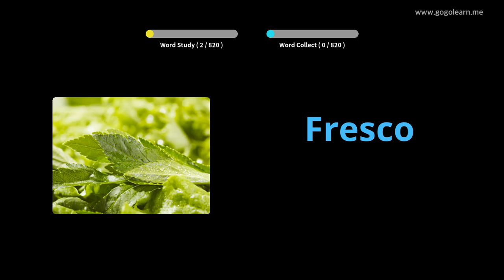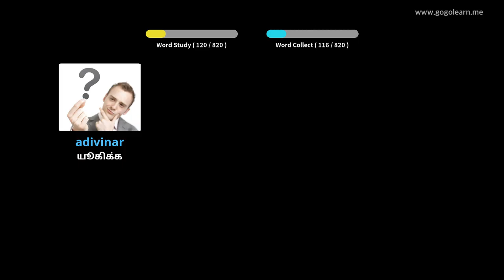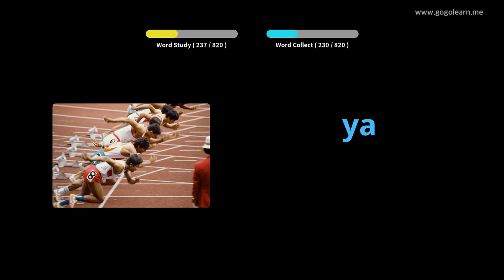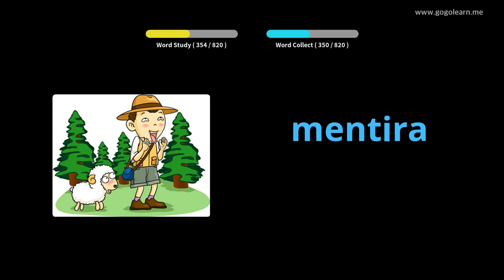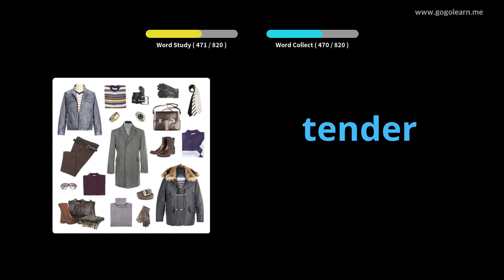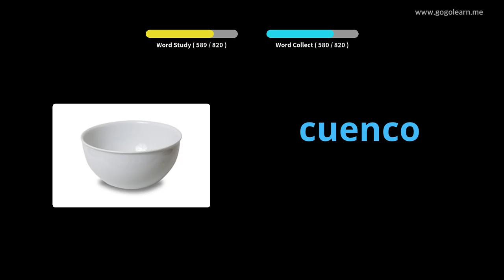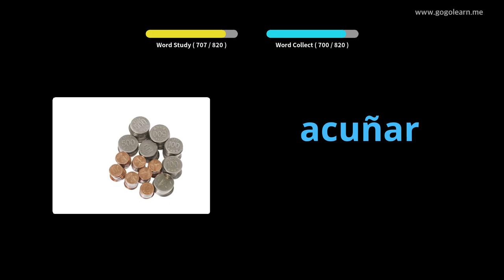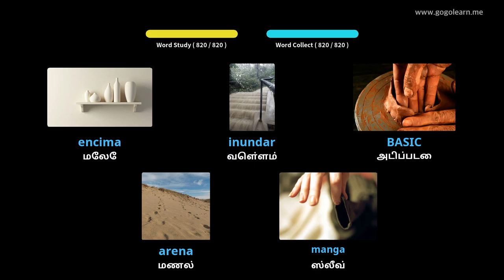தூங்கும் போது ஸ்பானிஷ் சொல்லகராதி கேட்பது |Golearn